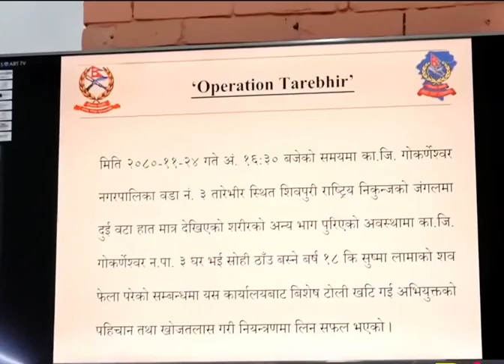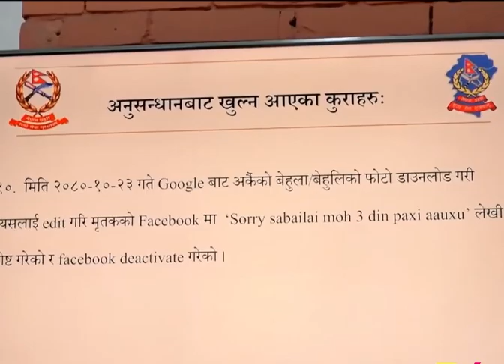प्रेम प्रस्ताव अस्वीकार गरे पछि तारेभीरमा सुष्मा लामा माथि यस्तो सम्म गरे susma lama Tarevir